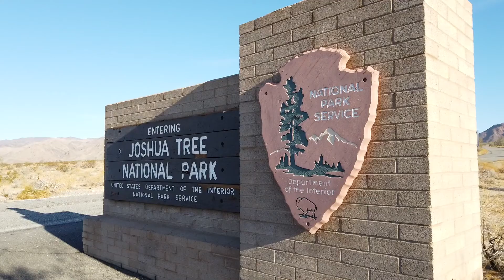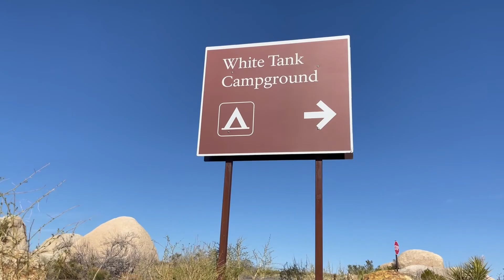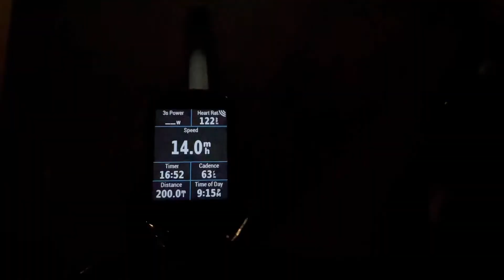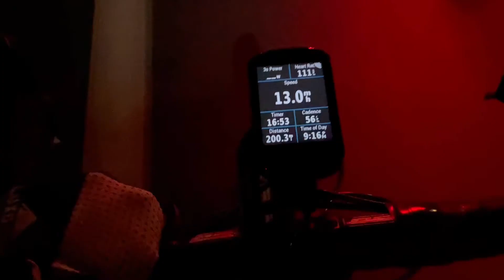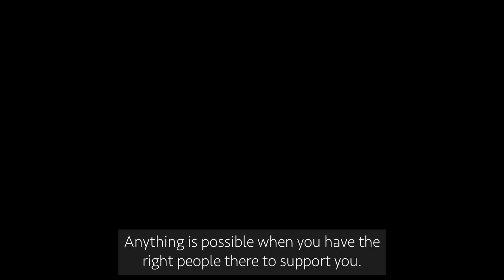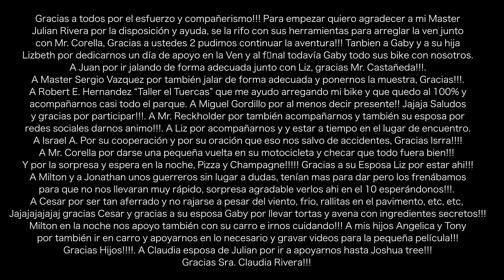200 Miles Road Bike Challenge. (double century)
Gracias a todos por el esfuerzo y compañerismo!!! Para empezar quiero agradecer a mi Master Julian Rivera por la disposición y ayuda, se la rifo con sus herramientas para arreglar la ven junto con Mr. Corella, Gracias a ustedes 2 pudimos continuar la aventura!!! También a Gaby y a su hija Lizbeth por dedicarnos un día de apoyo en la Ven y al final todavía Gaby todo sus bike con nosotros. A Juan por ir jalando de forma adecuada junto con Liz, gracias Mr. Castañeda!!!. A Master Sergio Vazquez por también jalar de forma adecuada y ponernos la muestra, Gracias!!!. A Robert E. Hernandez “Taller el Tuercas” que me ayudo arreglando mi bike y que quedo al 100% y acompañarnos casi todo el parque. A Miguel Gordillo por al menos decir presente!! Jajaja Saludos y gracias por participar!!!. A Liz por acompañarnos y y estar a tiempo en el lugar de encuentro. A Israel A. Por su cooperación y por su oración que eso nos salvo de accidentes, Gracias Isrra! A Mr. Corella por darse una pequeña vuelta en su motocicleta y checar que todo fuera bien!!! Y por la sorpresa y espera en la noche, Pizza y Champagne! Gracias a su Esposa Liz por estar ahi!!! A Milton y a Jonathan unos guerreros sin lugar a dudas, tenían más para dar pero los frenábamos para que no nos llevaran muy rápido, sorpresa agradable verlos ahi en el 10 esperándonos!!!. A Cesar por ser tan aferrado y no rajarse a pesar del viento, frio, rayitas en el pavimento, etc, etc, Jajajajajajaj gracias Cesar y gracias a su esposa Gaby por llevar tortas y avena con ingredientes secretos!!! Milton en la noche nos apoyo también con su carro e irnos cuidando!!! A mis hijos Angelica y Tony por también ir en carro y apoyarnos en lo necesario y gravar videos para la pequeña película!!! Gracias Hijos!. A Claudia esposa de Julian por ir a apoyarnos hasta Joshua tree!!! Gracias Sra. Claudia Rivera!!!